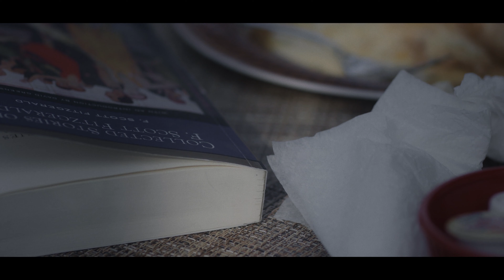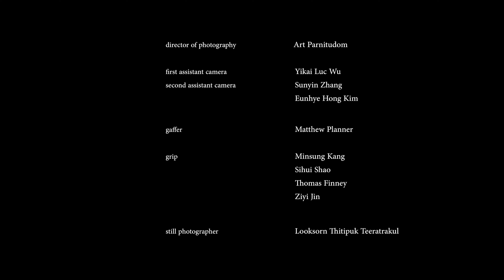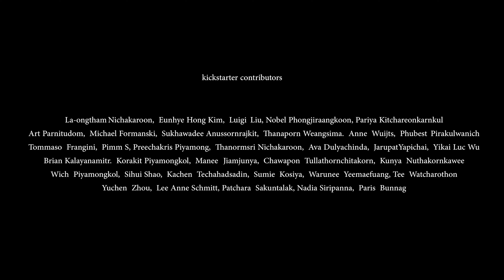Pieces & Bits (dir. Bo Nawacharee)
A day in a life of a young Thai artist, Cea, where she has to encounter yet another stereotype of her identity as a Thai woman. All the frustration that she might have been accumulated, she found a way to chasten the stereotype, and bring her pride back to her fellow girls.

A CineAsian Films selection, a curation site discovering some of the best shorts by and about Asians.

PIECES & BITS
Directed by Bo Nawacharee

CREDITS
Director, Writer, Editor: Bo Nawacharee
Producer: Angel Teng
Cinematographer: Art Parnitudom
Starring: Belle Visa, Andrew Bliek, James T. Majewski

Reproduced on this channel with permission of the filmmaker.